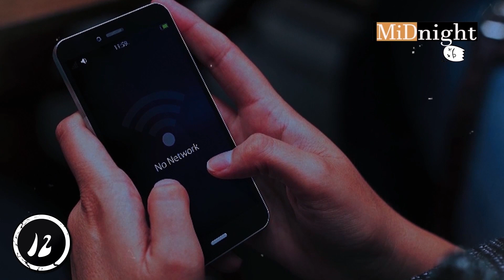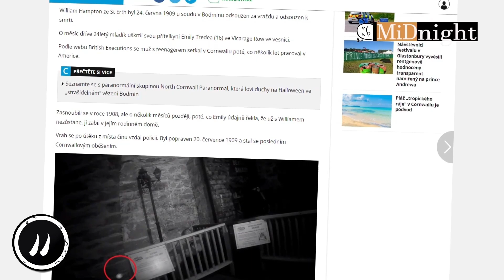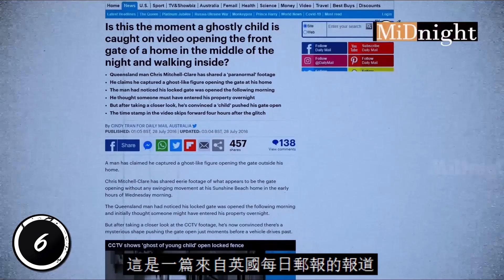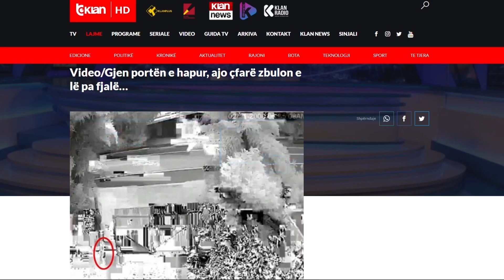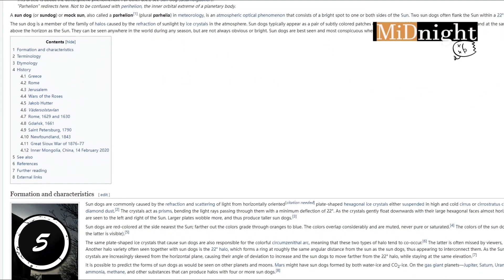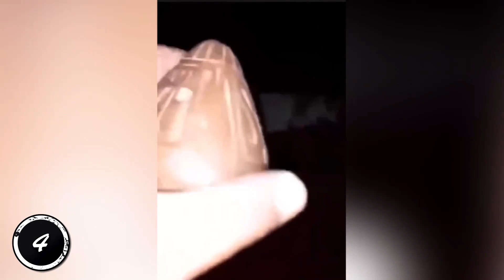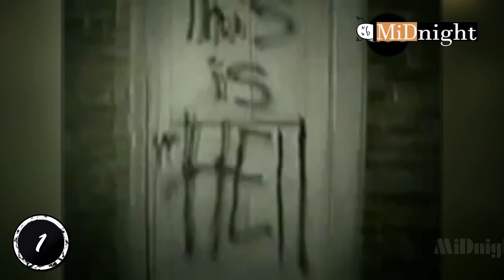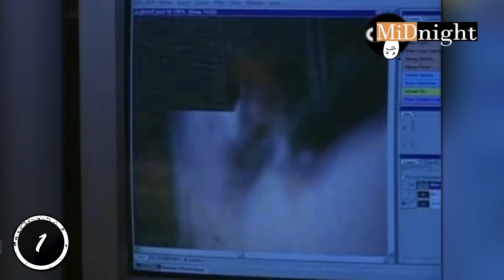10個令人難以解釋的奇怪影片 | 10 strange videos that are difficult to explain【午夜👁‍🗨MiDnight】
分段
00:00 Number 10
04:46 Number 9
06:34 Number 8
08:28 Number 7
10:19 Number 6
12:53 Number 5
15:31 Number 4
17:36 Number 3
20:02 Number 2
22:13 Number 1